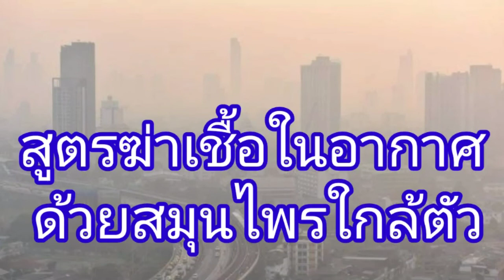สูตรฆ่าเชื้อในอากาศ ด้วยสมุนไพรใกล้ตัว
สูตรฆ่าเชื้อในอากาศ กำจัดทั้งเชื้อรา เชื้อโรค และยังสามารถไล่ยุงได้อีกด้วย
ใช้สิ่งที่หาได้ง่ายใกล้ๆตัว ทุกคนสามารถทำได้

ที่มา ดูแลตัวเองแบบบ้านๆ